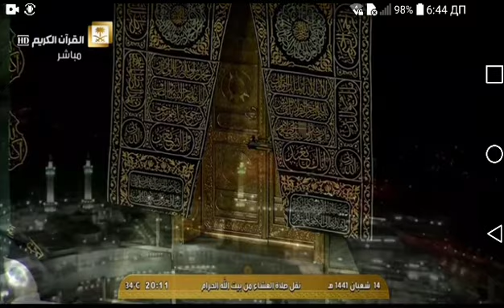Beutyful azan masjid alharam красивый азан мечеть алхаром